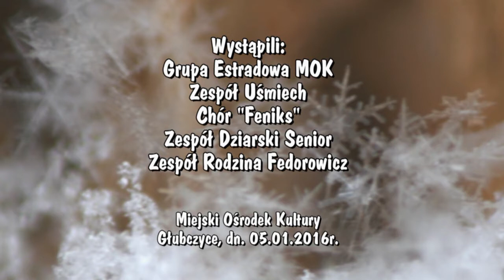Koncert Noworoczny 2016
W dniu 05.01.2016r. w Miejskim Ośrodku Kultury odbył się koncert kolęd i pastorałek. Wykorzystano teksty znanego polskiego poety Ernesta Brylla, a muzykę do nich napisał Józef Kaniowski - instruktor MOK. W koncercie wystąpili: chór Feniks, zespół Dziarski Senior, Grupa Estradowa MOK, zespół Uśmiech oraz zespół Rodzina Fedorowicz.